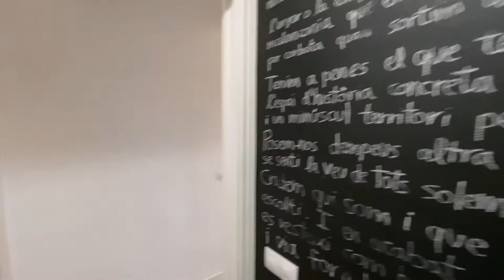Alquiler Vilassar de Mar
Cuando entre a hacer las fotos a este piso no me pude reprimir de exclamar, Wow que chulo!!
Un piso que nunca ha estado alquilado y que los propietarios reformaron para ellos, con todos lo detalles y calidad.
Con un amplio salón comedor con acceso a terraza con vistas a parte del casco antiguo y con vistas al mar.
En el salón tenemos un segundo espacio (antiguamente una habitación) que es ideal para crear un segundo ambiente de estar o cómo zona de trabajo y estudio.
Y con una bonita terraza suficiente para poner una mesa para comer o disfrutar de este espacio exterior.
La cocina es un punto y a parte, totalmente equipada con electrodomésticos de gama alta, es preciosa ya lo veréis en las fotos y el video.
Y como zona de noche disponemos de tres habitaciones, dos dobles y una sencilla. todas exteriores y la pequeña con acceso a un amplio balcón donde tenemos la zona de lavadora, caldera y demás.
Los dos baños completos uno con bañera y otro con ducha están reformados con muchísimo gusto y calidad.
Es un segundo de altura y la finca no dispone de ascensor.
Para aparcar, justo delante disponemos de un zona de aparcamiento municipal en la que si tienes el coche registrado como vecino en el ayuntamiento, puedes aparcar por 1€ a la semana.